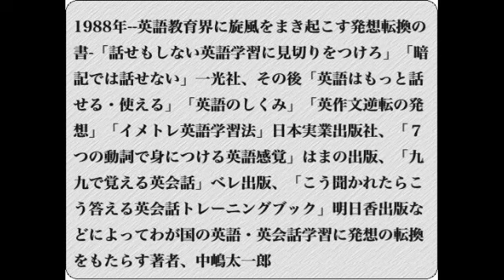実況中継 誰も教えてくれなかった英会話学習 その12 keep動詞でこれだけ話せる 学習教材「日常英会話必須基本16動詞」HTML版」より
この動画の音声は以下のブログの記事に対応しています．
英語ほどシンプルで合理的な言語はありません。だから世界の共通言語となったのです。しかし教育文法は日本だけに通用する「英文読解のための文法理論」でしかに過ぎません。
誰も教えてくれなかった英会話学習法　その25 補語ed形動詞フレーズのもの
誰も教えてくれなかった英会話学習法　その18 TWO WORD VERBSの動詞フレーズ
誰も教えてくれなかった英会話学習　その10 take動詞でこれだけ話せる